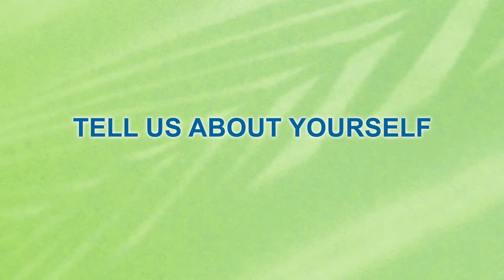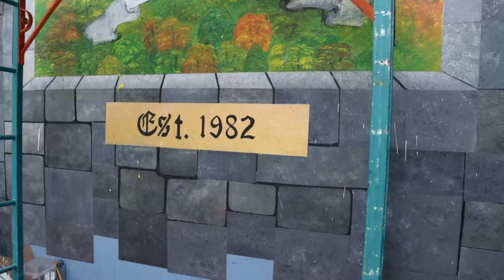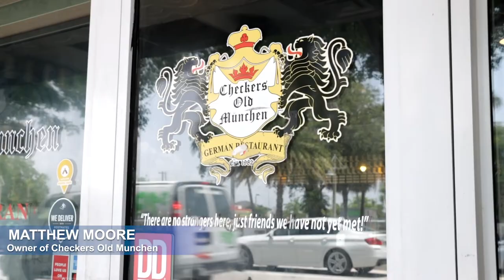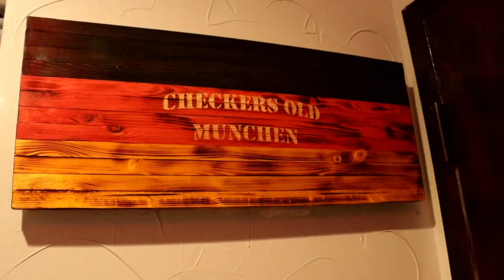Around Town... Checkers Old Munchen! An authentic German Restaurant in Pompano Beach, FL.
Thank you for joining me Around Town where we explore all the great spots and reasons why we love this community.

Today we are speaking with Matthew Moore, owner of Checkers Old Munchen, at 2209 East Atlantic Blvd, Pompano Beach.  In this video we learn a little more about Matthew, how he got into the business, what makes his restaurant unique, and why he loves the Pompano Beach area.

I am a Real Estate Agent who has lived in the neighborhood for 21 years.  I am here to be your resource and advise you on what is happening in the marketplace.  When you work with me, "Consider it Closed!"